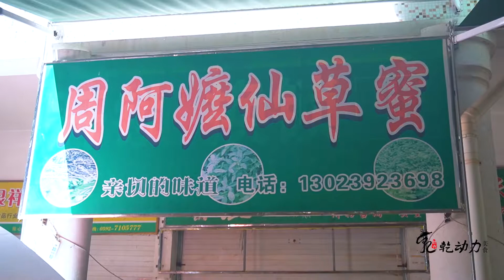6旬奶奶教你做烧仙草，每天200斤不够卖收入上1000元，做法现少见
已经8月份，厦门今年还没有台风，甚至雨水都很少，气温一直居高不下，烧仙草成为不少闽南人解暑纳凉的必备小吃。记得小时候在农村，家里人一到夏天还会自己上山采仙草制作仙草冻，加白糖当解暑点心吃，不过现在纯手工烧仙草在城里比较少见了，一听说厦门前埔有一家纯手工制作烧仙草的小店，我们就迫不及待地找来了。
奶奶已经做了几十年的烧仙草，一天最多做2锅能卖1000多元，凭良心做小吃买卖，只用成本1斤20元的干仙草纯手工制作。晒干的仙草反复清洗干净后，要用高压锅熬煮5个小时，将仙草煮至软烂出胶，过滤掉杂质，还要加入米浆，不停搅拌熬煮半小时，随后盛入铁盆，6斤仙草煮一大锅将近100斤，大概能做6盆，冷却一晚凝结成黑色的冻状，加蜂蜜和冰水食用，香甜爽滑太好吃，我连吃2碗都不过瘾，听说奶奶每天做200多斤都不够卖，用几十年手艺征服7个徒弟，太厉害！